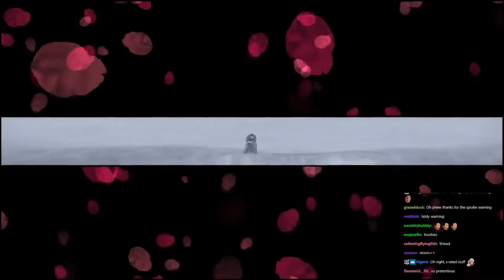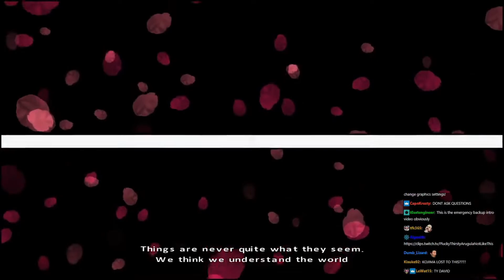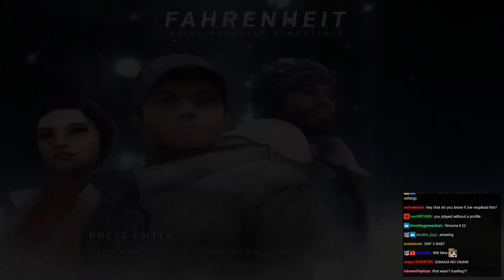Joseph Anderson Streams with Chat - Fahrenheit: Indigo Prophecy (part 1 of 3)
This is an archive of the 12/15/2020 stream titled "Merry Cagemas. *Fahrenheit: Indigo Prophecy* - Heavy Rain - Beyond: Two Souls - Metroid: Become Human. In order. In a row. God help us."
This video covers chapter 1 of 2 of a multi-chapter stream.